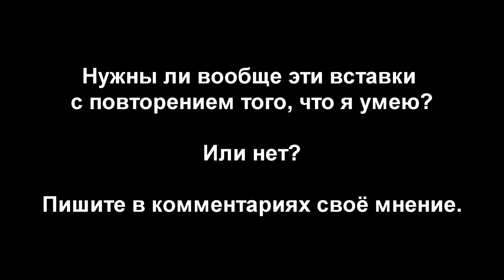Уличная тренировка: Отжимания на одной руке | Антон Кучумов | Стрит Воркаут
После небольшого перерыва мы возвращаемся с новым видео в рубрике УЛИЧНАЯ ТРЕНИРОВКА! И сегодня мы будем рассказывать вам о самом ПРОДВИНУТОМ варианте отжиманий от пола, который только можно сделать в домашних условиях - отжимании на одной руке!

Если хотите вывести свои домашние тренировки на новый уровень и научиться делать такие отжимания в кратчайшие сроки, то вам понадобится немного знаний по физике и рулетка!

◄ УЛИЧНАЯ ТРЕНИРОВКА: предыдущие выпуски ►

Планш Ганибала
Флаг Дракона
Отжимания на одной руке

◄ 3 ТОПОВЫХ ВИДЕО! ►